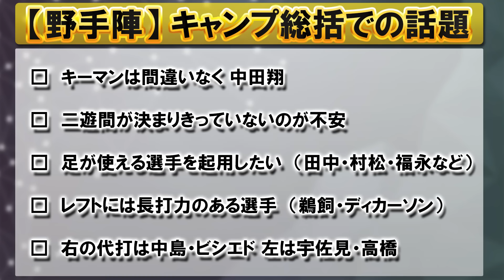【ドラゴンズ総括2024・野手編】今年も得点力不足・・・解消へ森さんがチームで60盗塁指令！！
森繁和さん岩瀬仁紀さんよるSPトーク第三弾
【ドラゴンズ野手陣総括】

【チャンネルからのお願い】
◆チーム・選手への心ないコメントや
誹謗中傷行為は控えていただくようご協力お願いいたします◆

ーーーーーーーーーーーチャプターーーーーーーーーーーーー
0:00 【キャンプ総括の議題をおさらい】
0:44 【盗塁数の少なさも得点力不足の原因】
4:28 【四球数の少なさも改善点】
5:24 【当初の予定と異なったレフト・ファースト】
8:01 【痛かった・・・岡林の出遅れ】
8:50 【村松・福永・田中の評価】
10:09 【捕手も固定ができなかった】
10:46 【中田翔の来季は】

【テレビ愛知のスポーツの公式チャンネルです】
愛知県のスポーツを中心に厳選した動画やライブ配信、
放送していないオリジナルコンテンツもお届けします。

▼スポーツ公式SNS
　◇X

【主なスポーツ番組】
▼テレビ愛知　10チャンベースボール
ドラゴンズの熱い試合を生中継！

▼Dunk The Shot
Bリーグ1部中地区の強豪「シーホース三河」の情報を中心としたバスケットボール情報番組